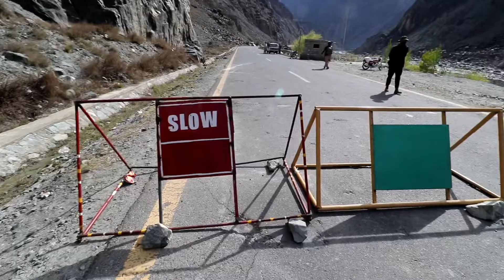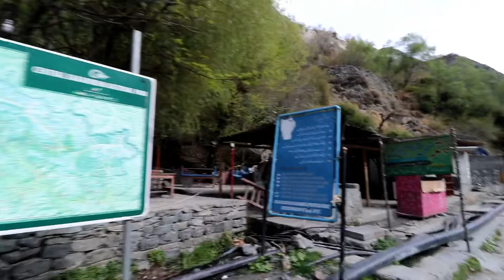SITUATION OF CORONAVIRUS LOCKDOWN IN GILGIT BALTISTAN | THE ROLE OF VOLUNTEERS IS APPRECIABLE